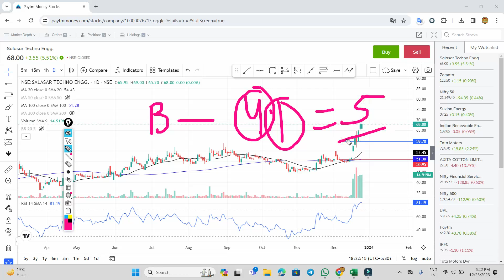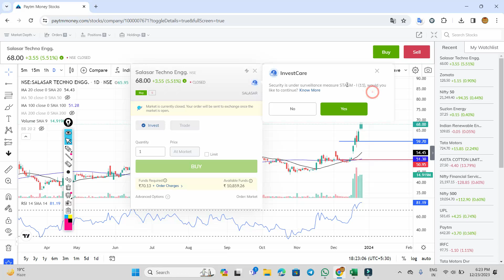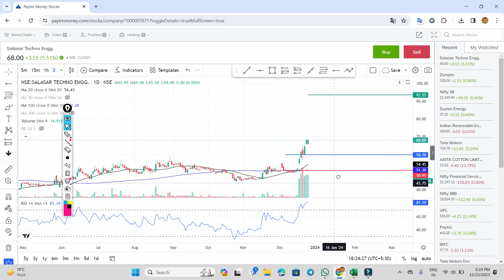salasar techno ASM में शामिल ◾ bonus रिकार्ड डेट . salasar techno share latest news